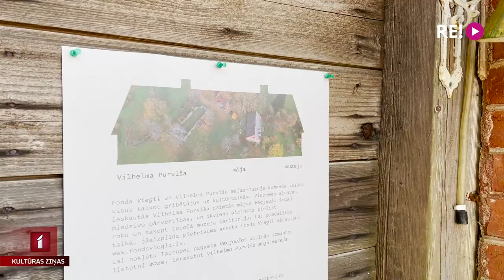Kultūrtalkas, vides kultūra un “Lielā talka”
Bet tagad pievērsīsimies vides kultūrai un kultūrtalkām, jo jau rīt visā Latvijā notiks par ikgadējo tradīciju kļuvusī “Lielā talka”, un tās laikā varat pievienoties arī kultūras vietu sakopšanai.